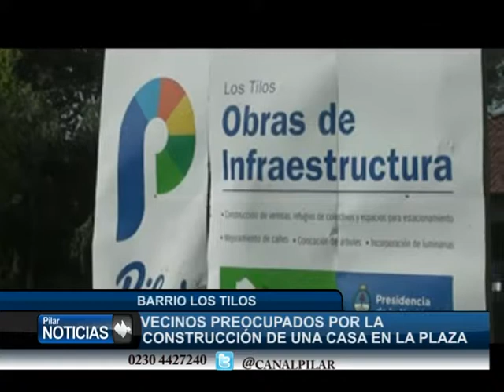VECINOS PREOCUPADOS POR CONSTRUCCION DE UNA CASA EN UNA PLAZA